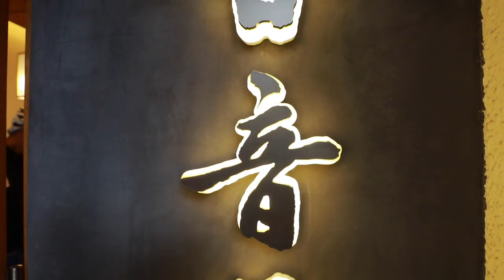Meeting RYOTARO for the First Time | Journey Across Japan Behind The Scenes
The one, the only - Risottoro. We finally met. It was greater than I could have ever imagined.